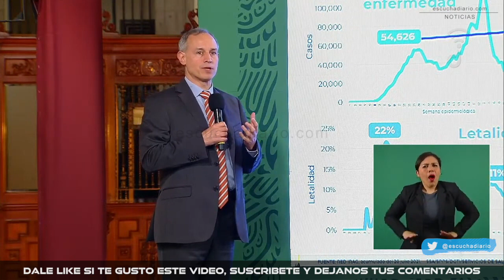RUMBO A LA INMUNIDAD DE REBAÑO MÉXICO HA VACUNADO PRACTICAMENTE A LA MITAD DE SU POBLACION ADULTA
Resumen de la conferencia AMLO hoy

Escucha Diario
(@EscuchaDiario) JULIO 27 2021